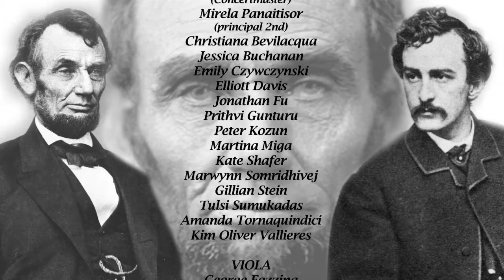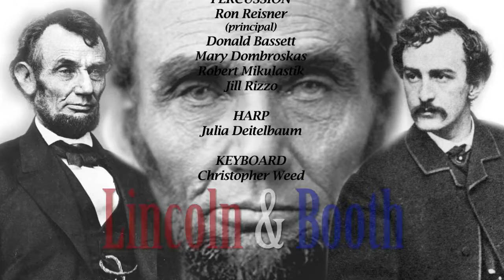12 Lincoln & Booth "Just Ourselves"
Introduction to “Just Ourselves”
NARRATOR The same evening, at the White House, President Lincoln has just finished speaking with Secretary of War Edwin Stanton, who was again advising the Lincolns against going to Ford’s Theater that night. He reminded the President that ever since Richmond fell to federal troops and Lee surrendered at Appomattox, the streets of the capital have been crowded with drunken men—northerners celebrating the end of the war, southerners smoldering with hatred and plotting revenge. Lincoln repeated his conviction that if there are men who are hell-bent on taking his life, they’ll do it no matter where he is. As Stanton leaves, Lincoln’s wife enters the sitting room. This is a happy moment for her – her son, Captain Robert Lincoln, has come home safely from the war, and the war itself is finally at an end. When Lincoln learned that General Grant and his wife were unable to attend, he wanted to stay home himself, but Mrs. Lincoln insisted that she and her husband should invite other friends for a gala evening in the Presidential Box.
Lincoln is now in a mood to look to the future – he startles his wife by suggesting they retire to Springfield at the end of his term, and startles her even more when he talks about first taking a trip to Europe and on to the Holy Land. Mary Todd is flabbergasted, and cautiously delighted, to hear her husband say, “We’ll go, just us. Just the president and his first lady.”
#12. “JUST OURSELVES” President and Mrs. Lincoln sung by Christopher Stone and Kathleen Callahan-Hardman
LINCOLN It’s eight o’clock; time for us to go to the theater.

Richard Chiarappa...Composer, WHSO Musical Director
Michael Dunne...Narrator